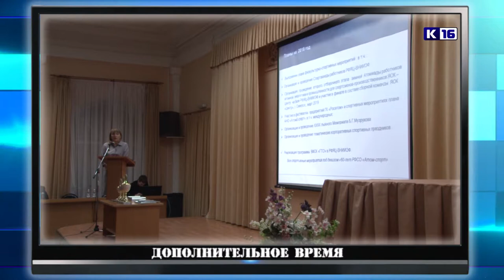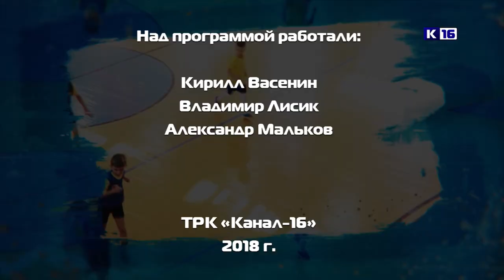Дополнительное время. Выпуск №87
В этом выпуске программы "Дополнительное время" вы увидите:
- Шашисты Сарова - Чемпионы Нижегородской области.
- Хоккейная команда "СаровИнвест" на своем поле встретилась с Чемпионом ВХЛ Нижегородской области Дзержинским "Ураном".
- В отделе спорта РФЯЦ - ВНИИЭФ подвели спортивные итоги 2018 года.